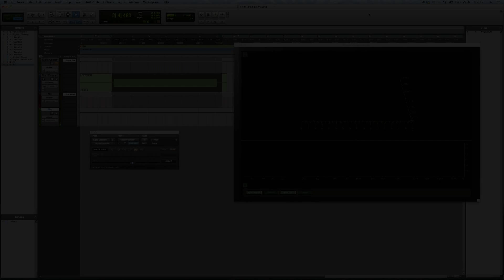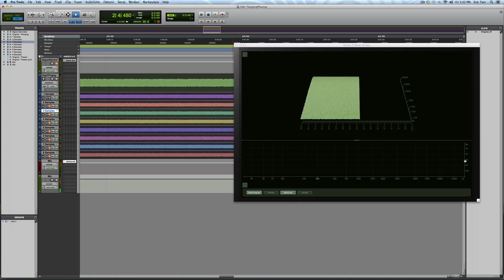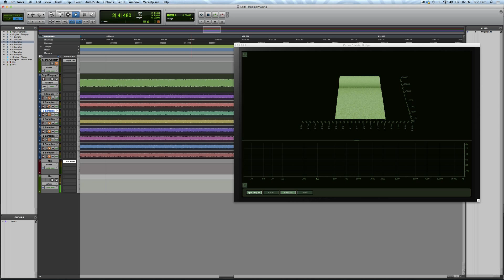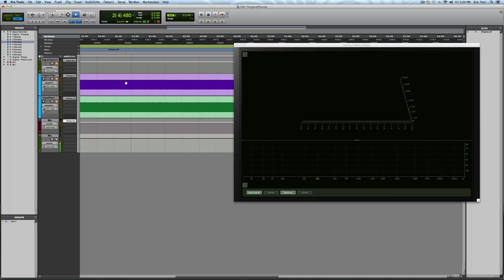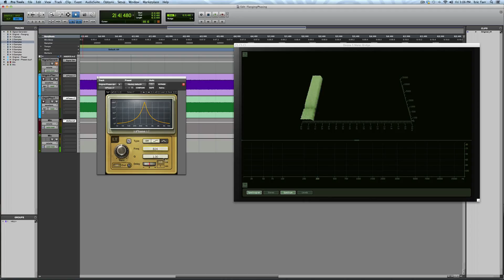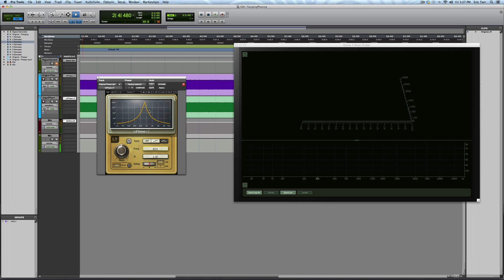Phasing vs Flanging — Technical Breakdown (Part 2)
Part two of Eric Tarr’s two-part series on flanging and phasing modulation effects. The first video covered the difference between the two, and this one goes behind the scenes to show you how they both work.

Hey guys, Eric Tarr for theproaudiofiles.com. This is my second video on the differences between phasing and flanging modulation effects. In my first video I looked at what each processor is doing to a signal. In this video I’m gonna look at how these effects are created — what’s going behind the scenes of the plugins to create these effects. I’m gonna be working inside of Pro Tools. I’ve synthesized a test signal to analyze.

I’ve started out with white noise inside the signal generator plugin and I’ve printed it onto a separate audio track. Then I’m feeding it into the iZotope Ozone 5 meter bridge plugin. I’ve got the spectrum and the spectrogram displayed. The white noise by itself looks like this.

[white noise via signal generator plugin]

It’s got energy across the whole spectrum from low to high frequencies. Let me talk about how the flanging effect is actually created. I’m gonna bring up some other tracks I’ve got going. I’ve got my original white noise printed onto this track but then what I did is duplicate it and I’ve got several different versions of the same track. If I zoom in at the sample level, you’ll see I’ve got the same signal on all these tracks. The only difference is I’ve shifted the original by 1 sample for each track. I did this to show you the way that a flanging effect creates this comb filter that sweeps across the spectrum is it actually uses very short delay times such that when it adds a signal with itself that’s been shifted by 1, 2 or 3 samples of delay, certain frequencies get cancelled. That’s how the comb filter gets created.

I’ve got the original flanging noise I’m gonna use here going through the Ozone plugin.

[white noise]

Watch when I bring in a signal, the same signal duplicated, but I delay it by one sample so there’s a one sample delay between these. The high frequencies get rolled off.

[white noise]

Right now we have a kind of spectral effect by actually using a time delay. If I mute the 1 for 1 sample and bring in the 1 for 2 samples, you’ll see there’s another notch. Now I’ve done a time delay, a very short time delay of that white noise signal and added it in with itself.

Next if I do a time sample of 3 samples of delay it looks like this. The notch is occurring at a different place than 2. And 4, 5, 6, 7 and 8 you can see what happens. So on a conceptual level how the flanger creates this kind of sweeping comb filter is to use very short delay times where it’s blending in together the original signal with one that’s been delayed by just 1, 2, 3 or a few samples and it modulates that. So rather than just sticking with a delay time of 1, 2 or 3, it actually moves between these different samples of delay and what that’s gonna do is shift where these notches occur across the spectrum. That’s how the flanging effect is created.

Let me show you how the phasing effect is created. I’ve got that same white noise signal printed. Then I duplicated it on a separate track. I’m gonna mix together the original signal with a version of itself. I’m gonna use a phase plugin from Waves called InPhase. It allows you to shift the phase of a signal at specific frequencies. For low and high frequencies I’m leaving the signal as it was. Zero degree phase shift. At 1 kHz, I’m gonna shift the phase by 180 degrees. I’m gonna take it out of phase so the frequencies are out of phase and have destructive interference with the original. If I show you the original, I’ve brought it up so I have the same number of samples of delay of internal processing, but I’ve got it turned off here. Then my second version of it, I’ve got the part at 1000 kHz where I’m doing the phase shift.

[white noise + Waves InPhase plugin]

What the phaser effect is gonna do is flip the phase of certain frequencies and then modulate the frequency so I can sweep it around and you can see how this sweeps across the spectrum.

[noise + Waves InPhase]

This is what’s taking place behind the scenes inside the phaser plugin. It’s gonna be doing it in a smoother way rather than stepping from one frequency to another, but the idea is you’re flipping the phase on certain frequencies and then adding them together so you have constructive interference with the two signals when they’re at zero degrees phase shift. And destructive interference where they cancel out just at these frequencies. That’s how a phaser effect is created.

Hopefully these videos have given you a good idea about the differences and similarities between phasing and flanging.